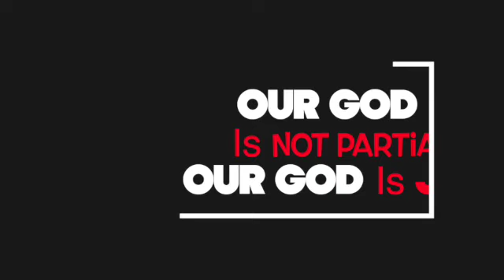OUR GOD IS NOT PARTIAL OUR GOD IS JUST || PASTOR FRED IDEHEN